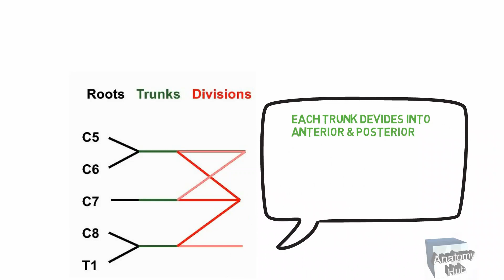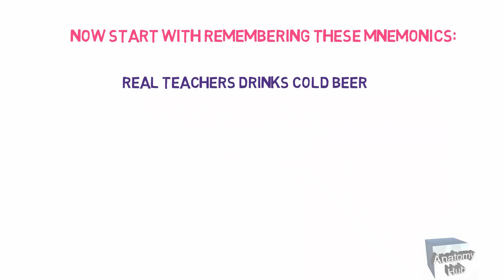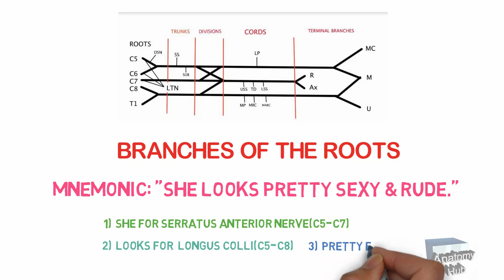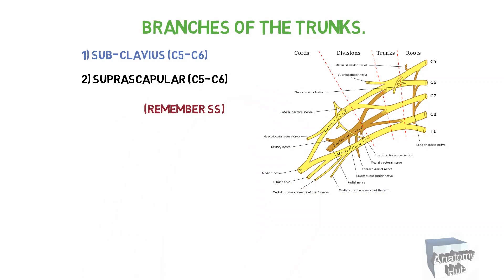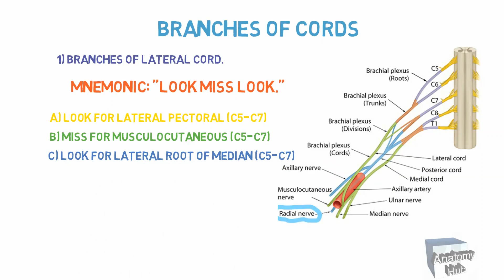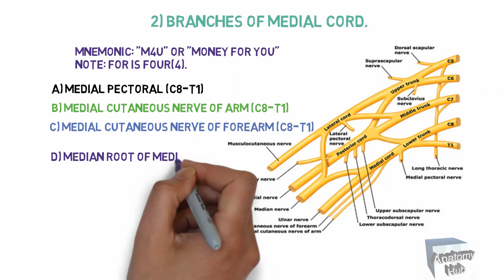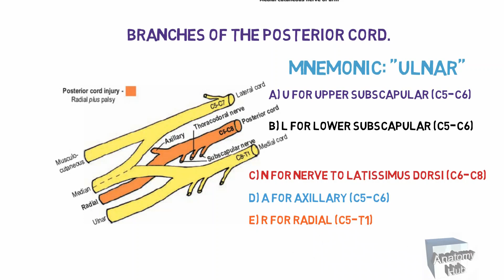Brachial Plexus |Anatomy Simplified | funny way of remembering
BRACHIAL PLEXUS ANATOMY | easy and funny way of remembering brachial plexus | How to draw  well |
The brachial plexus passes from the neck to the axilla and supplies the upper limb. ... It's not going to be easy, we'll expect you to work hard for your completion ... different demographics. describe three ways that anatomical configuration of the secondary deformities) as well as the reorganisation of the Central Nervous ...